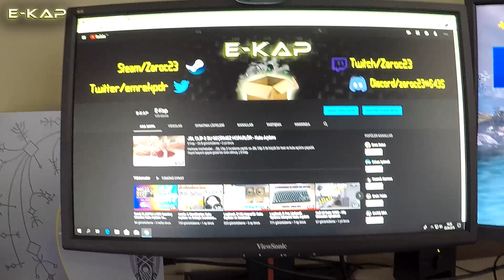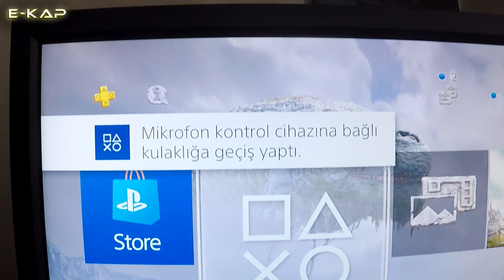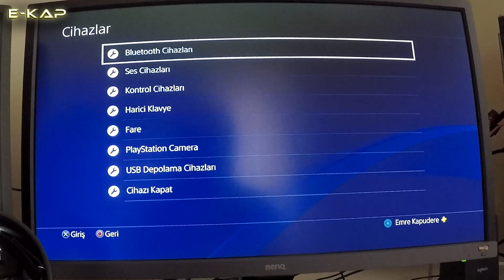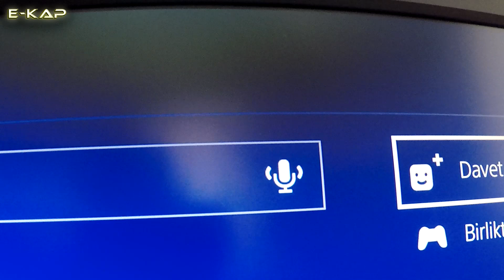Arctis 5 // PS4 Kurulum ve Mikrofon Testi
Önceki videolarda açılımını yaptığım Arctis 5 Kulaklığın Playstation 4 üzerinde nasıl kurulacağını, RGB aydınlatmanın hangi şekilde çalışacağını ve mikrofonun kalitesini gösterdim.

Sorularınızı lütfen yorumlar kısmına yazın ki hep birlikte diğer sorulara da çözüm bulalım.

İyi Seyirler...

ekap